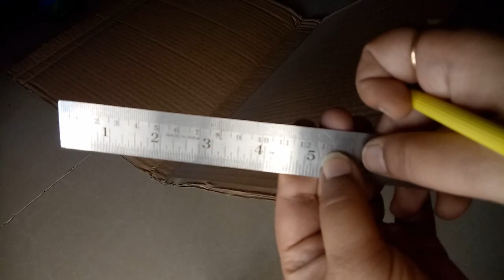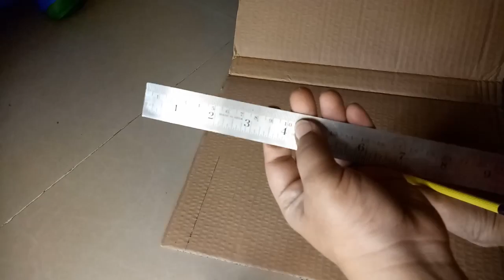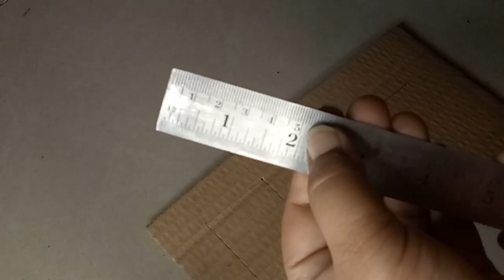How to make Cardboard house | Home for school project | Best out of waste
Hello Friends,
Checkout this video to know how to make Cardboard house at home. This simple diy video is useful for school projects. Also its fun to make house with your kids. Do let me know your valuable feedback in comment section.

Material used
Thik Cardboard
Hot Glue gun
Scale and pensil
Cutter
Paint and brushes